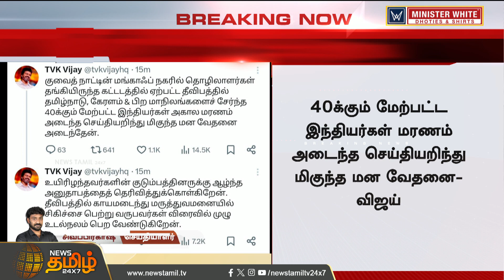BREAKING || குவைத்தில் இந்தியர்கள் பலி-விஜய் இரங்கல் | Thalapathi Vijay | newstamil24x7